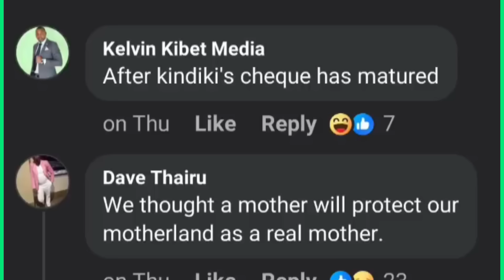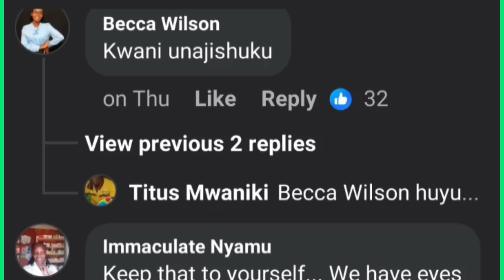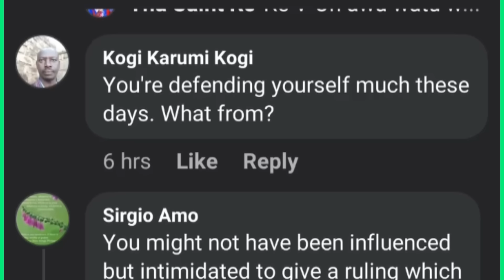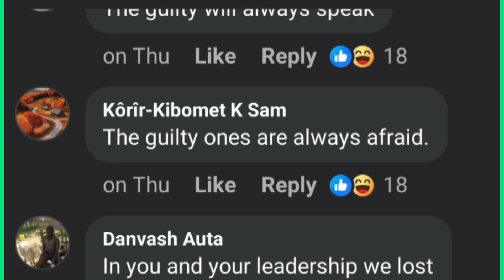Breaking: thousands of Kenyans Gang up against CJ Koome reckless Speech throwing her in trouble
✍️Well wishers can help us with Credit/Soda through 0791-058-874